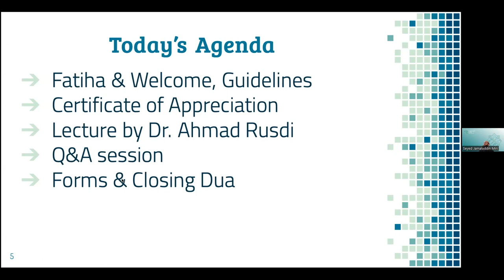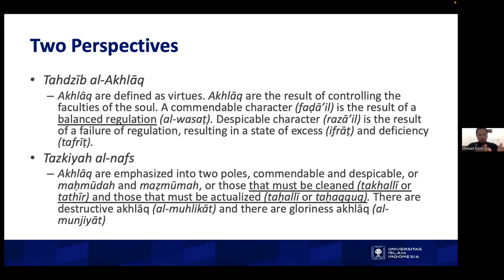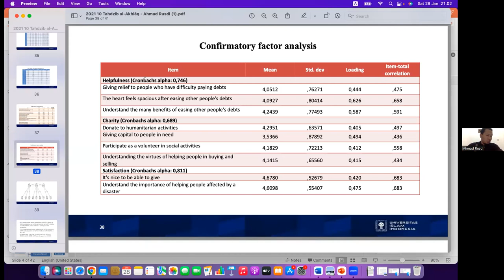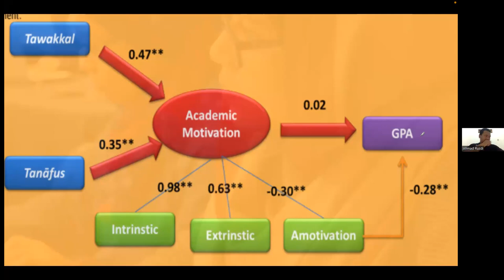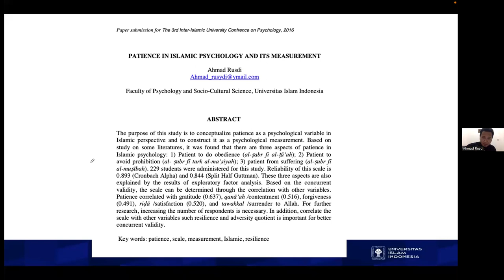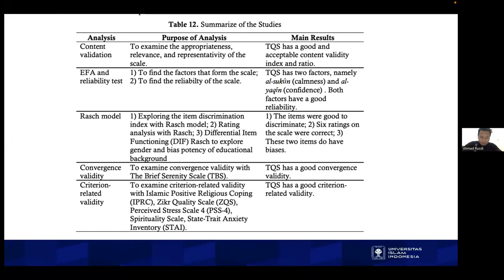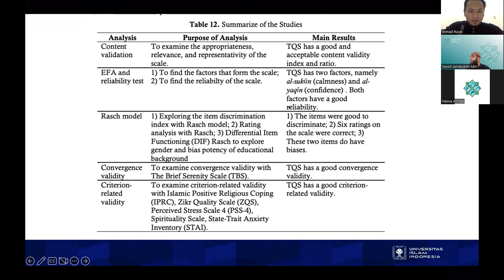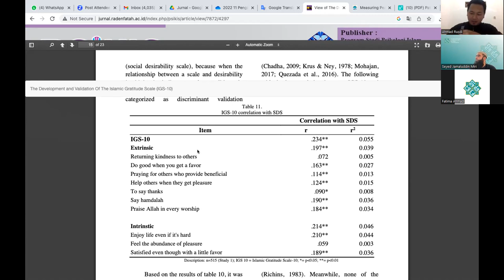ISIP | Measuring Akhlāq: Developments and Validations | English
ISIP-International Students of Islamic Psychology hosted Dr. Ahmad Rusdi on Saturday, January 28th, 2023. He spoke on “Measuring Akhlāq: Developments and Validations”. The session was in English, including engaging audience Questions and Answers.

Dr. Ahmad Rusdi currently works at the Department of Psychology, Universitas Islam Indonesia (UII). Formerly assigned as Chief of the Islamic Psychology Center, UII., with his area of expertise in Development Psychological Scale & Measurement, Quantitative Methodology & Statistics, Islamic Psychology, Tazkiya Psychology, and Positive Psychology.

Introductions & Certificate of Appreciation: 00:00:00 - 00:06:03

Lecture by Dr. Ahmad Rusdi: 00:06:03 - 00:55:44

Question and Answer Session: 00:55:44 -  01:27:12